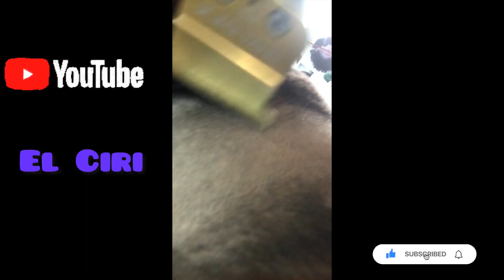EL CIRI Y SU NUEVO LOOK